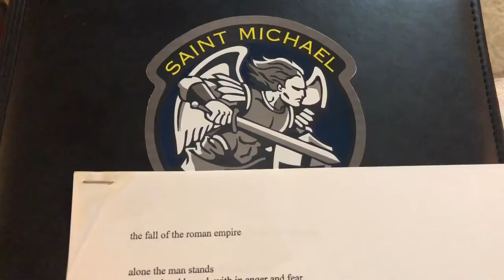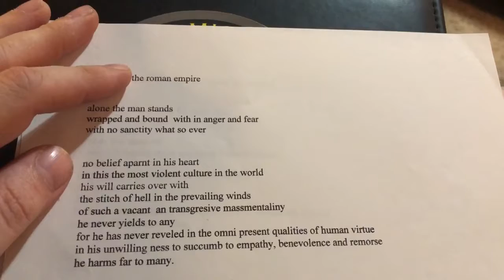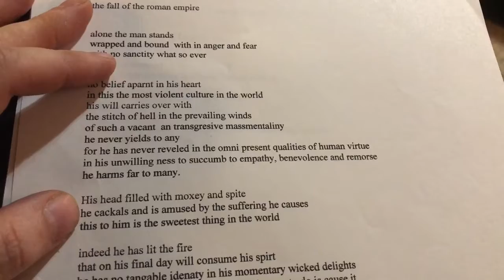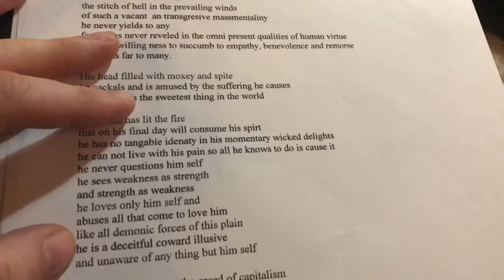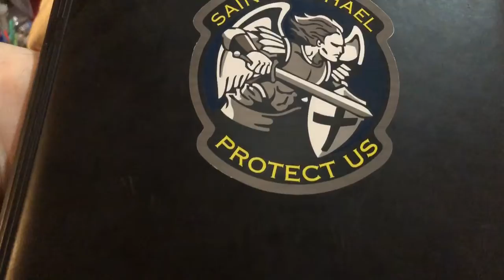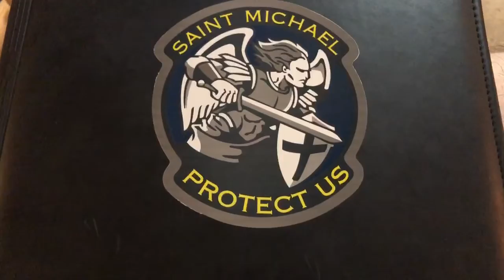the fall of the Roman Empire ( a poem dedicated to trump)